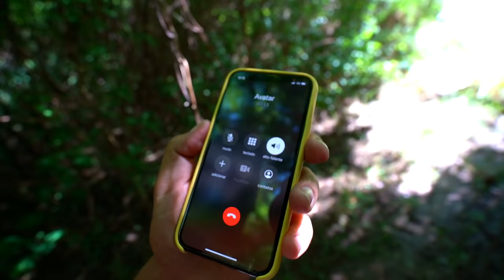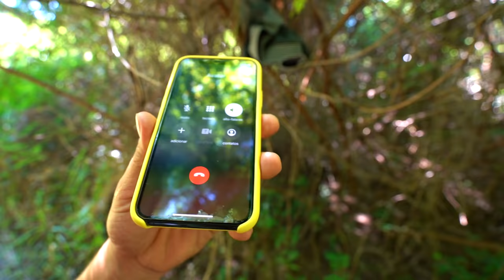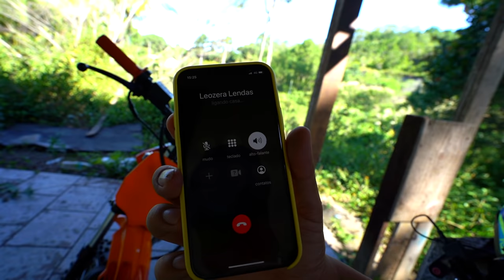EXTERMINEI O NOIA PARA SEMPRE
CHAVE DO PIX DO TIOZINHO JULIO CESAR ALVARENGA 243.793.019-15